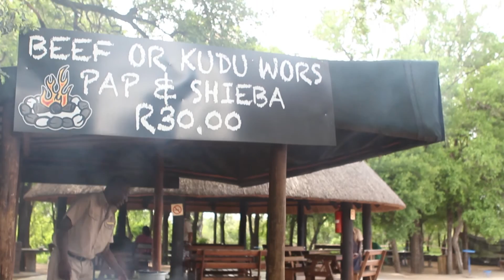Council for Scientific and Industrial Research (CSIR): Fever-Tree Repellent Candle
Collaboration between CSIR researchers and traditional healers on indigenous plants with mosquito repellent properties in the mid-1990s led to the discovery of a novel mosquito repellent. The essential oil of a specific chemo type of the indigenous plant, Lippia javanica (called LAPA), has more effective repellent properties than similar or comparable commercial products on the market (which includes citronella-based products). The mosquito and fly repellent properties of the LAPA essential oil were tested extensively, proving that at least 93 percent of mosquitoes and 83 percent of houseflies are repelled. Fever-Tree mosquito and fly repellent candle, the flagship product in the insect repellency sector, is currently available in 200 stores nation-wide.